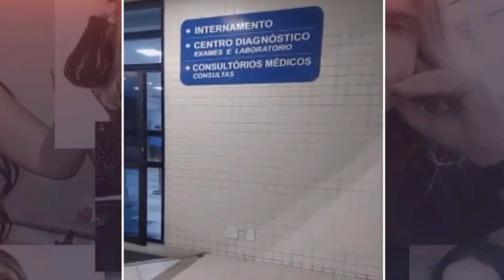VEJA O ESTADO DE SAÚDE DA CANTORA PAULINHA ABELHA E O QUE DISSERAM OS MÉDICOS NUMA COLETIVA.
Veja como está o quadro de saúde da cantora Paulinha Abelha e o que disseram os médicos em uma coletiva. Nesta coletiva os médicos falam de novos procedimentos para a cantora Paulinha Abelha.

Quadro De Saúde da  Cantora Paulinha Abelha do Calcinha Preta  Piora. O Brasil Pede Orações.
Paulinha Abelha segue internada na UTI em coma. Nesta segunda-feira (21/2), após o boletim médico indicar um quadro neurológico inalterado, sem sinais de instabilidade hemodinâmica, respirando com suporte de aparelhos e necessitando de suporte renal dialítico, Clevinho Santos, marido de Paulinha Abelha, enviou uma mensagem de apoio à cantora e fez doação de sangue.